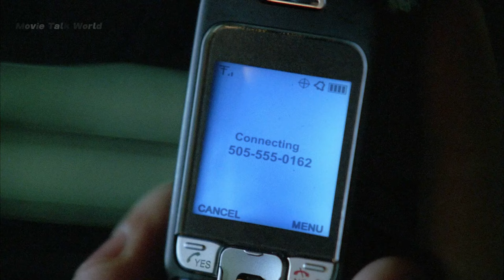"Betrayal, Escape, and Redemption: Michael and Lincoln's Quest for Justice Against the Evil Company"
Michael gets involved in a dangerous transaction with the mafia, but things go wrong. Sara is captured and tortured, but she manages to escape. Michael and Lincoln's father helps them obtain evidence to clear Lincoln's name. They decide to stay and uncover the truth. They are caught by Mahone but eventually escape with the help of Kellerman. They continue their pursuit of justice while being hunted by the police.